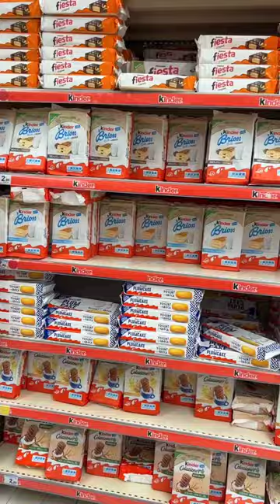Things in Italy that make sense (Part 3)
I love finding things that I don't have at home and are totally normal in Italy.